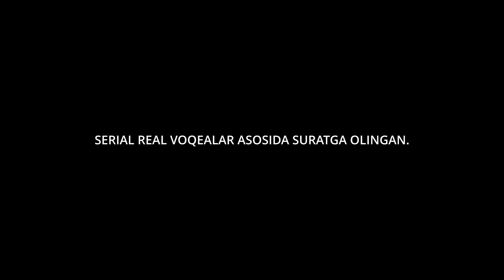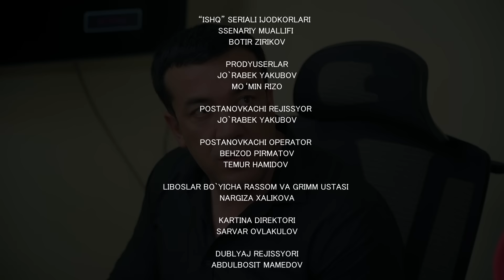Ishq 12-qism (milliy serial) | Ишк 12-кисм (миллий сериал)